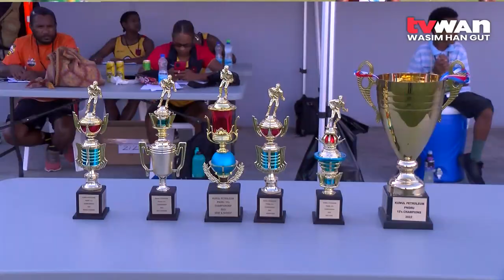Boromas Crowned Champions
The Pepsi CRU Boromas are the ultimate Champions of the Kumul Petroleum PNGRU Men’s 15 Championships after beating an equally determined Lae Biscuits Morobe Hammerheads outfit 33-13 at the Sir Hubert Murray stadium, Port Moresby yesterday.

The big showdown also marks the successful end to the 3 round 15s series which kicked off last Sunday.